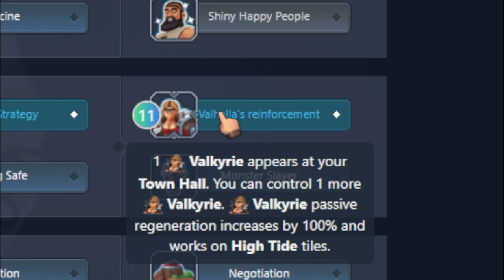How to Kraken Clan: Der Ultimative Guide - Northgard ⚔️❄️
In diesem Video erkläre ich, wie man den Kraken Clan spielt. Wir werden eine Build Order, die Lore und einige allgemeine Strategien durchgehen. Dabei natürlich auch die Zauber und die spezielle Spielweise des Clans. Wenn du nach einem Guide zum Kraken Clan suchst, um im Free For All so richtig zu rocken, dann ist dies der richtige Guide für dich!

Northgard ist ein episches Strategiespiel, das Strategie und listiges Gameplay belohnt. In diesem Guide zeige ich dir, wie du in Northgard den Kraken Clan spielst - von grundlegenden Gameplay-Tipps bis hin zu fortgeschrittenen Strategien! 🔥

Wenn euch der Guide gefallen hat, lasst es mich wissen! 🤙

Kapitel:
00:00 Intro
00:18 Start Boni etc.
01:36 Zauber
02:17 Ruhm Boni
02:47 Build Order
03:49 Lore Order
04:52 Upgrade Order
05:30 Militär
06:05 Stärken
06:20 Schwächen
06:46 Fazit + Outro